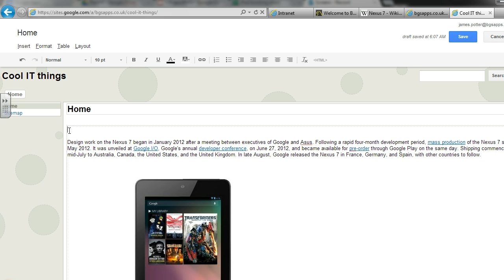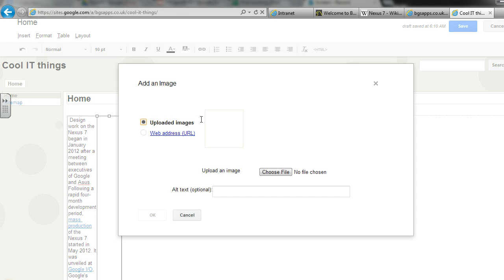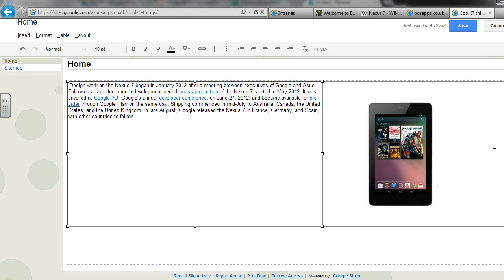e-portfolio - tables in Google sites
Tables in Google sites to help lay your work out.